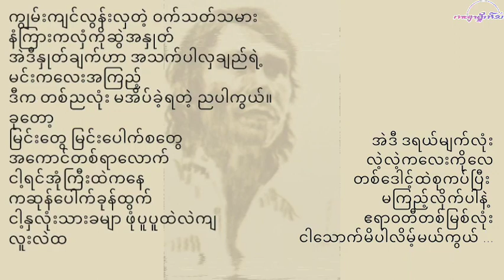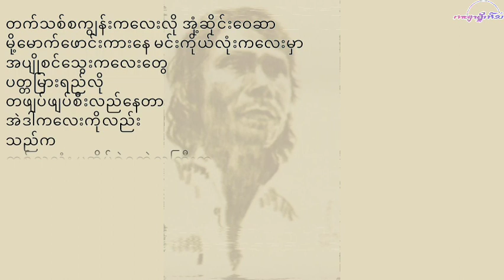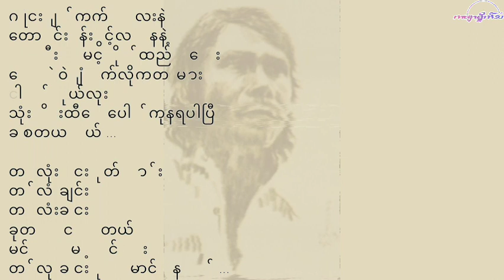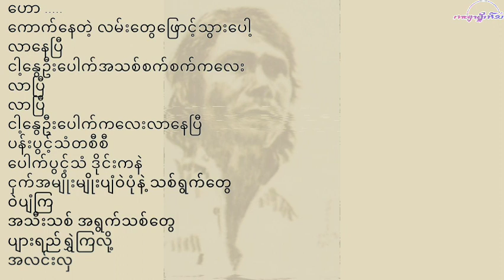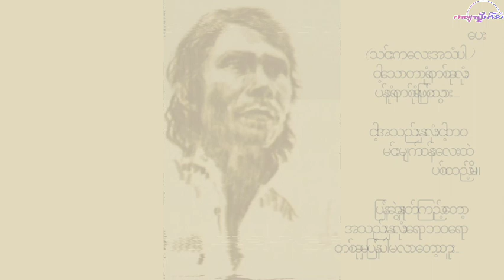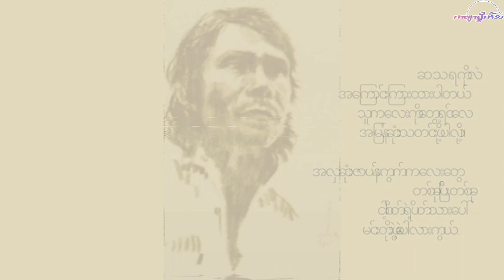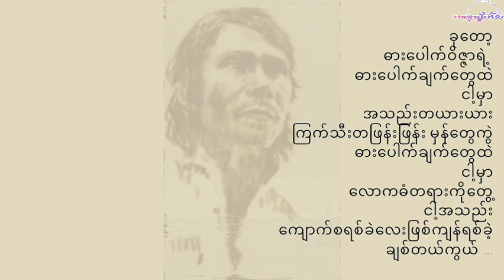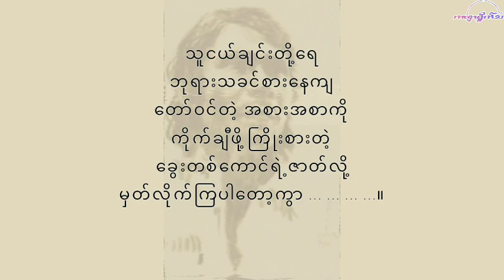တစ်ညလုံးမအိပ်ခဲ့ရတဲ့ညကြီးရဲ့ကောင်မလေး - မောင်ချောနွယ်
"အဲဒီ ဒရယ်မျက်လုံးလဲ့လဲ့ကလေးကိုလေ
တစ်ဒေါင့်ထဲစုကပ်ပြီး မကြည့်လိုက်ပါနဲ့
ဧရာဝတီတစ်မြစ်လုံး
ငါသောက်မိပါလိမ့်မယ်ကွယ် ..."